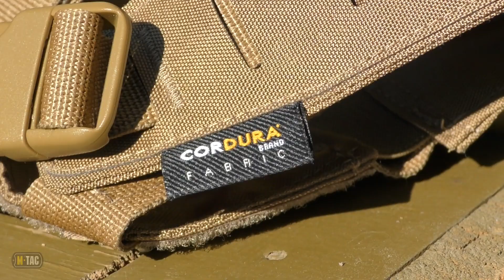M-TAC CHEST RIG MILITARY ELITE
М-Тас 🔹Chest Rig (Mil-Version)  обладнаний системою фіксації магазинів у вигляді модульної вставки на 3 магазина, яка надійно фіксує у будь-яких Положеннях та умовах використання і недопускае випадкового загублення магазину.На даний час Chest Rig проходить тестування.
🔹Данна модель виготовлена:
🔹 СORDURA 500
🔹Laser Cut
🔹Технологія Cordura Laminated
🔹Фурнітура YKK, WJ